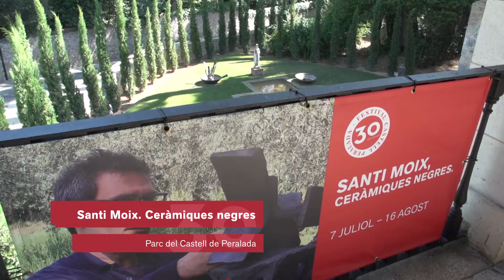Exposició de Ceràmiques negres de Sant Moix a Peralada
La podeu visitar fins el 16 d'agost als Jardins del Castell de Peralada.